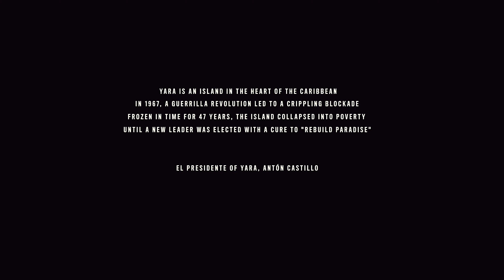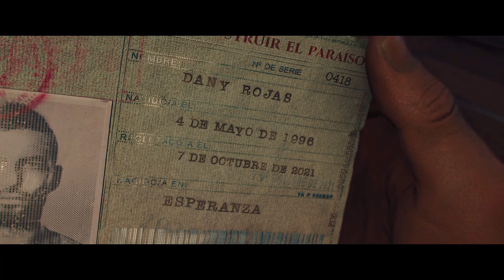Far Cry 6 Walkthrough | Xbox Series X Gameplay | Episode 1 | 4K 60fps | La Noche de la Muerte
🎮 Welcome to Episode 1 of our Far Cry 6 walkthrough on the Xbox Series X! Join us as we dive into the heart-pounding mission, "La Noche de la Muerte," exploring the enthralling world of Yara in stunning 4K resolution at a silky-smooth 60 frames per second.

🕹️ Gameplay Details:
Platform: Xbox Series X,
Resolution: 4K,
Frame Rate: 60fps,
Recorded and Edited on: MacBook Pro with M2 Pro processor, Final Cut Pro.

👌 Enjoyed the video? Don't forget to:
Comment your thoughts and strategies,
Share with your gaming buddies.

🎮 About Far Cry 6:
"Far Cry 6 - Ubisoft's latest first-person shooter on Xbox Series X. Immerse yourself in Yara, a dynamic open world, as Dani Rojas fights against the oppressive regime of dictator Antón Castillo. Explore landscapes, engage in guerrilla warfare, and make impactful choices. Experience the revolution in 4K at 60fps!"